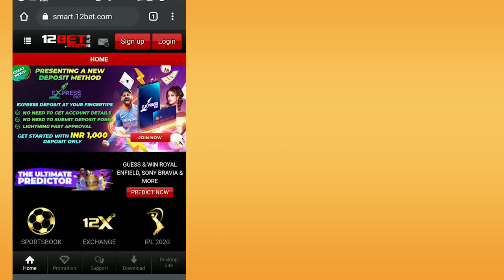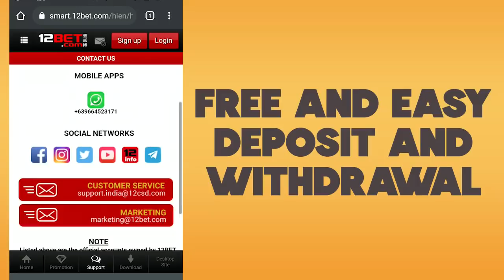India vs Australia Updates:Top 10 updates|Part 4|27 November|Daily Cricket Updates| ind vs aus 1 odi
ind vs aus updates 27 november 2020.India vs Australia 2020 news updates in Hindi. India vs Australia updates covers news and updates in hindi on the upcoming cricket series between India and Australia which will begin on 27th November. India vs australia first odi and prediction.India vs Australia schedule and Squad for test ODI and T20. India versus Australia channel and app streaming details.
ind vs aus schedule, squad, highlights, test, T20, ODI, all the details are given here in Hindi. Daily cricket updates are also provided in this video. Today is 27th November the and this is the part one of the the India vs Australia update series. IPL 2021 updates are also given on our channel. Cricket as well as IPL updates in Hindi
The updates on IPL 2021 are also posted on this channel everyday.

1.दोस्तों हमने आपको पहले ही बताया था  कि रोहित शर्मा और इशांत शर्मा  पहले दो टेस्ट मैच नहीं खेल पाएंगे
 दोनों खिलाड़ी अभी बेंगलुरु के नेशनल क्रिकेट एकेडमी में है

 और दोनों की फिटनेस को लेकर कोई क्लेरिटी नहीं है

 दोनों के पास वक्त कम है और यदि वह जल्द से जल्द ऑस्ट्रेलिया नहीं पहुंचते हैं तो बाकी के टेस्ट मैच भी नहीं खेल पाएंगे  क्योंकि जो भी ऑस्ट्रेलिया जाएगा उसे कम से कम 14 दिनों का  क्वॉरेंटाइन में रहना होगा
 ऐसे में बीसीसीआई क्रिकेट ऑस्ट्रेलिया से  यह रिक्वेस्ट कर रहा है  की  क्वॉरेंटाइन के नियमों में कुछ  छूट  दिया जाए |

2.दोस्तों  आपको बता दें कि साउथ ऑस्ट्रेलिया में  कोरोना की बहुत ज्यादा केस होने की वजह से  एडिलेड में होने वाला पहला मैच पर खतरा का बादल लटक रहा था
 पर क्रिकेट ऑस्ट्रेलिया ने अब यह कंफर्म कर दिया है कि
 पहला मैच इंडिया और ऑस्ट्रेलिया का जो एडिलेड में होगा वह शेड्यूल के हिसाब से ही होगा

3.दोस्तों  27 नवंबर से शुरू होने वाले पहले   मैच  से भारतीय टीम 1992 वर्ल्ड कप जर्सी पहनने वाली  है
यह जर्सी टीम इंडिया  ऑडियो और टी-20 में पहनेंगे

 भारतीय टीम के ओपनर शिखर धवन ने अपने सोशल मीडिया में  उसी  नए जर्सी को पहने हुए  फोटो पोस्ट किया जो आप यहां पर देख सकते हैं
 और उन्होंने लिखा कि नया जर्सी नया मोटिवेशन और खेलने के लिए वह तैयार है

4.दोस्तों आपको बता दें कि आईसीसी के नए चेयरमैन के रूप में  न्यूजीलैंड क्रिकेट के हेड  ग्रेग बर्कले को चुना गया है
 इसके पहले आईसीसी के हेड हुआ करते थे  शशांक मनोहर
उनके आईसीसी के चेयरमैन चुने जाने मैं भारत ऑस्ट्रेलिया और इंग्लैंड का बड़ा योगदान रहा है

 आपको बता दें कि भारत ऑस्ट्रेलिया और इंग्लैंड  यह तीन देश को  इंटरनेशनल क्रिकेट में बिग ३  कहा जाता है

5.दोस्तों ऑस्ट्रेलिया के टिम पेन   ने यह  बयान दिया है  की  उन्हें आज भी यह सोच कर बहुत ही ज्यादा चिड़चिड़ाहट  हो जाता है  कि ऑस्ट्रेलियाई टीम 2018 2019  टेस्ट सीरीज इंडिया से हार गए थे

  उन्होंने कहा कि इससे कोई फर्क नहीं पड़ता कि उस मैच में स्टीव स्मिथ और डेविड वॉर्नर थे या नहीं
 वह किसी से कोई टेस्ट मैच हारना नहीं चाहते  और खास करके ऑस्ट्रेलिया में

 आज भी  मुझे इसका बहुत अफसोस होता है
 आपको बता दें कि पहली बार तो  इंडिया ने ऑस्ट्रेलिया को उनके घर में टेस्ट सीरीज हराया था

6.दोस्तों सोनी स्पोर्ट्स नेटवर्क ने  भारत के  बॉलीवुड स्टार  अमिताभ बच्चन  से इंडिया वर्सेस ऑस्ट्रेलिया सीरीज को प्रमोट करवाया  जो 27 नवंबर से होने वाला है
 केबीसी के दौरान  बॉलीवुड के शहंशाह ने दर्शकों से यह आग्रह किया कि 27 नवंबर से होने वाले इंडिया वर्सेस ऑस्ट्रेलिया सीरीज को देखें और अपना सपोर्ट दिखाएं

7. दोस्तों आपको बता दें कि आईपीएल के बाद सभी स्पोर्ट्स नेटवर्क को यह डर लग रहा था  की उन्हें बाकी के मैच के लिए स्पॉन्सर मिलेगा कि नहीं  और वह क्रिकेट में पैसा खर्च करना चाहेंगे कि नहीं

 पर इसका विपरीत  सोनी स्पोर्ट्स नेटवर्क ने खुलासा किया है  की इस सीरीज के लिए बहुत सारे एडवरटाइजर्स ने अपना इंटरेस्ट दिखाया है
 70 से 75 पर सेंट एडवर्टाइजमेंट   स्लॉट   बिक चुके हैं
 और इन एडवरटाइजर्स से 30 से 35% का ज्यादा रेवेन्यू देखने को मिलेगा  इस साल

8.दोस्तों 27 नवंबर से  दुनिया भर में बहुत सारा क्रिकेट होने वाला है
  और आने वाला 2 महीना क्रिकेट से भरा हुआ है

 यह क्रिकेट प्रेमियों के लिए क्रिकेट दिवाली से कम नहीं है
 मैं आपको बताने वाला हूं कौन कौन सी सीरीज और लीग होने वाले हैं

9. दोस्तों 6 साल पहले ऑस्ट्रेलिया के बल्लेबाज फिल ह्यूजेस  की मौत हो गई थी  जब एक बाउंसर उनकी गर्दन पर लग गया था
 ऐसे में भारत और ऑस्ट्रेलिया के पहले ओडीआई में दोनों टीम  फ्री लाइव स्कोर श्रद्धांजलि देंगे
 दोनों टीम 63 सेकंड का  मौन रखेंगे

10.दोस्तों यह माना जा रहा था कि जो तीन टेस्ट मैच में विराट कोहली नहीं खेलेंगे
 उसकी वजह से क्रिकेट ऑस्ट्रेलिया को बहुत ज्यादा फाइनेंसियल नुकसान हो जाएगा
 पर कल क्रिकेट ऑस्ट्रेलिया ने कहा कि विराट कोहली के ना रहने पर उन्हें किसी तरह का कोई नुकसान नहीं होने वाला
 हालांकि उन्हें अफसोस बस इस बात का है कि भारतीय टीम का एक बहुत अहम खिलाड़ी नहीं खेलेगा
 जो रेवेन्यू को और बूस्ट कर सकता था